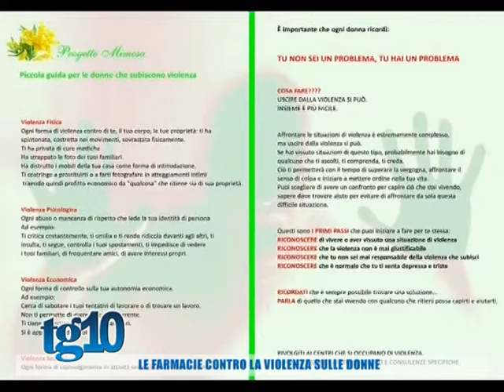Le farmacie contro la violenza sulle donne